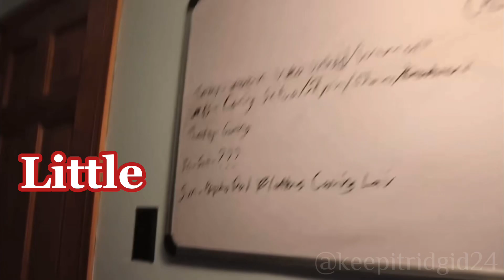Establish | Psycho Series BTS 20/60 | Caption Included | A McJuggerNuggets Edit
Psycho Series BTS Edit 20/60

Establish: Set up on a firm or permanent basis.

Editing App
•CapCut